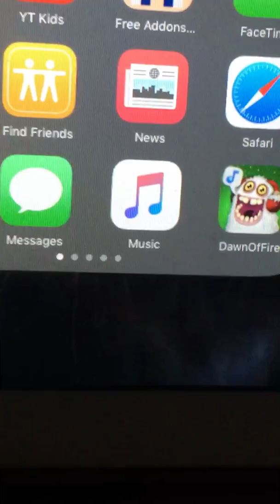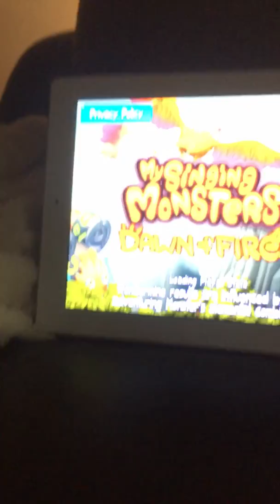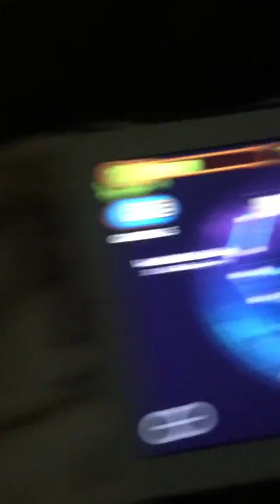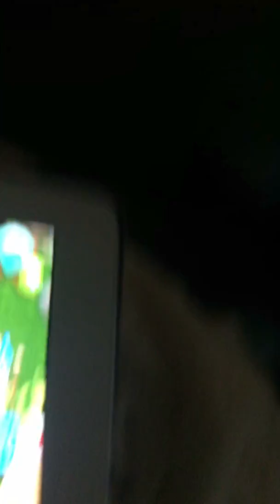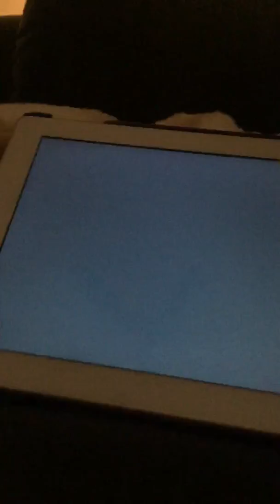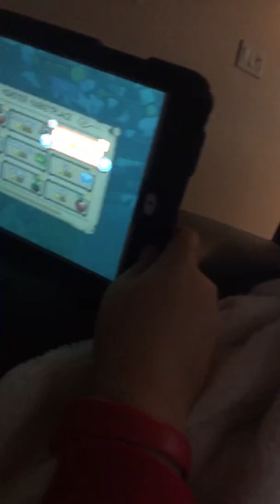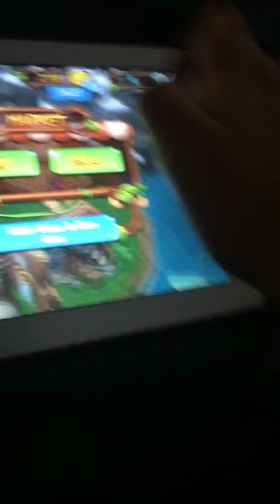My singing monsters Dawn of fire fire ep 4